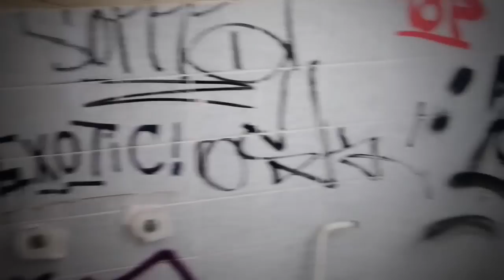MÖBEL ERBE | THE FURNITURE STORE JUNI 2015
(Uns lag eine offizielle Genehmigung zur Begehung vor, unser Zugang zum Gelände wurde nach der Begehung durch einen Bauzaun und Draht gegen Wiedereinstieg gesichert! ACHTUNG DAS GELÄNDE IST EINSTURZ GEFÄHRDET!)

Auf über 50.000qm² wurden hier einst Möbel verkauft, vor 11 Jahren wurde es verlassen, 230 Menschen verloren Ihren Job. Als die Möbelhaus Kette Möbel Erbe von Möbel Höffner aufgekauft wurde, war das Möbelhaus längst nicht mehr Zeitgemäß. Das Unternehmen Möbel Erbe wurde einst ausgezeichnet als Vorzeige Unternehmen im Mittelstand! Ein baugleiches Objekt befindet sich in Halle/Leipzig an der A9, es wird unter dem Namen Airportpark Halle/Leipzig vermarktet, vorher war dort Amazon Mieter. Für weitere Bilder bitte unsere Facebook Seite besuchen!

Taschenlampe (X-Tactical)
Bearbeitungssoftware: MAGIX Video Pro X6

-ENGLISH DESCRIPTION-
(Us lay an official authorization to commit ago, our access to the site was secured after committing by a fence and wire to re-entry! ATTENTION The area is in danger of collapse!)

On more than 50.000qm² furniture were here once sold, 11 years ago it was abandoned, 230 people lost your job. When the furniture store chain Möbel Erbe was acquired by Möbel Höffner, the furniture store was no longer up to date. The Company Möbel Erbe was once honored as flagship companies in the SME sector! An identical object is located in Halle / Leipzig on the Autobahn 9, it will be marketed under the name Park Airport Halle / Leipzig, previously there was Amazon tenants. For more pictures please visit our Facebook page!

My camera: Lumix GF6
Flashlight (X-Tactical)
Editing software: MAGIX Video Pro X6